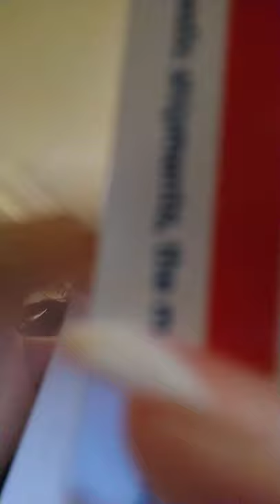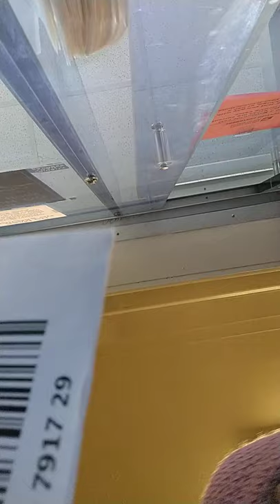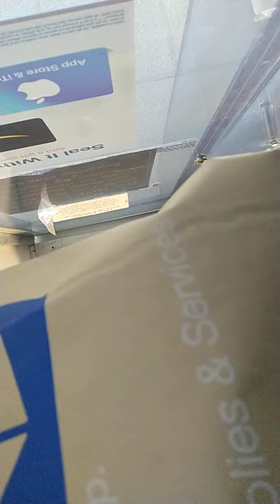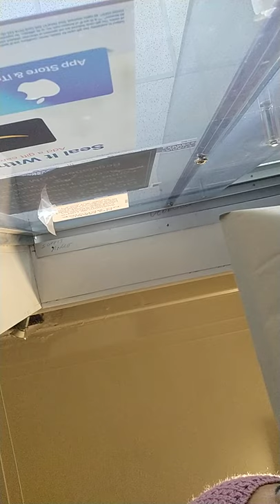Going to Roxanne Jones Post office.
Hello All:  Thanks you following me and showing love. I really need it. I I experience many horrible people and stereo types to cats and how they treat you. I have been sexually harassment by Bright Hope Pastor they refuse to pay me. How religious people are just as false as there pastor as assistant pastor. They slander my name and  from 2008 to present. Please don't trust them they are wolves in sheep clothing.

Any questions please feel free to let me know!

God Bless!